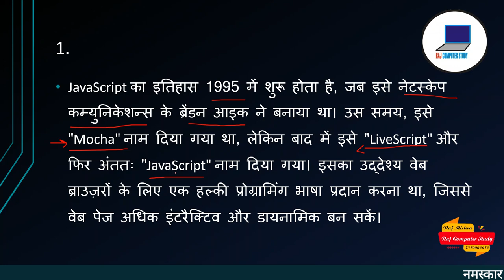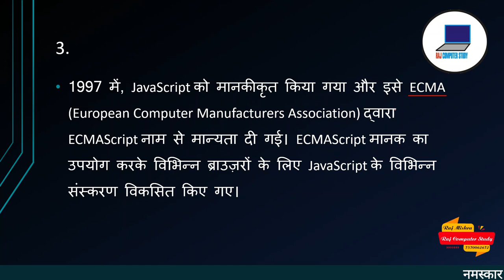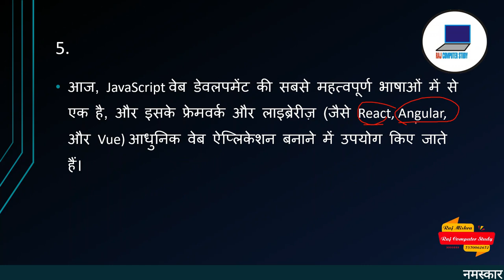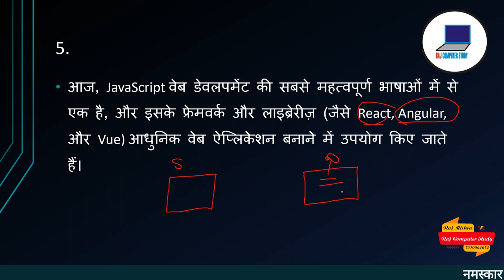Introduction of JavaScript in Hindi Part 1 | O Level M2-R5.1 | Java Script Tutorial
जावा स्क्रिप्ट शुरू से लास्ट तक सीखने के लिए आप इस विडियो से शुरुआत करें अगर आप o लेवल या a लेवल जैसे एग्जाम की तैयारी कर रहे हैं तो आप  को जावा स्क्रिप्ट का बेसिक परिचय पता होना जरुरी है जैसे की जावा स्क्रिप्ट कब बनी ? किसने बनया इत्यादि ? आप यहाँ से पूरी जानकारी ले सकते हैं |

अगर अभी तक आप ने पुराने वीडियो को नही देखा है तो यहाँ से आप देख सकते हैं

हमसे सोशल मीडिया पर जुड़ने की लिए दिए गए लिंक पर क्लिक कर के हमें जॉइन कर सकतें हैं जहां आप को बाकी अपडेट सबसे पहले मिल जाएगी